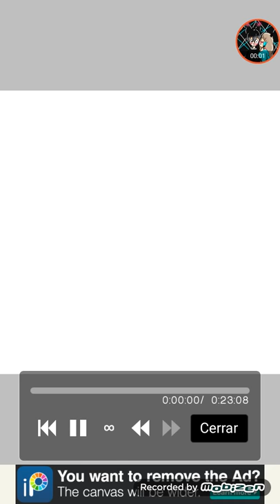4 de julio de 2019